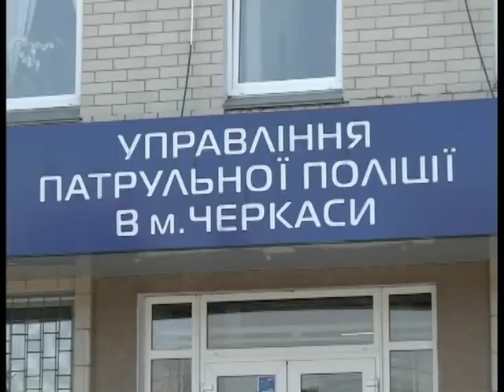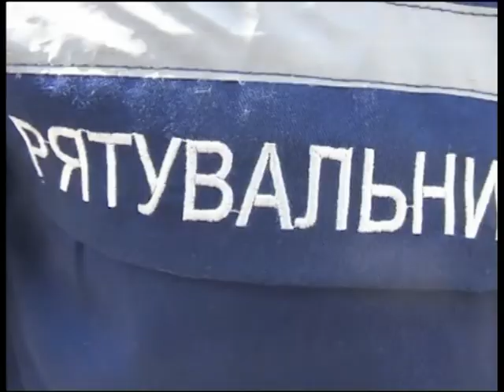Новини 20 30 на 11 04 18